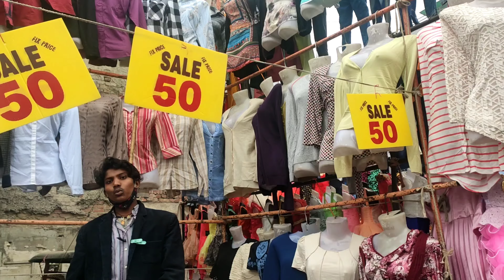Nangloi Sunday Market. Sunday Market. sabse sasta bajar. sasta fabric